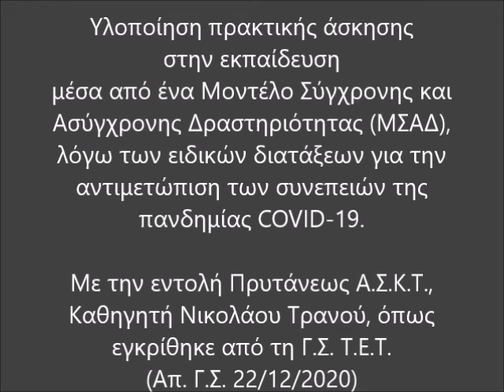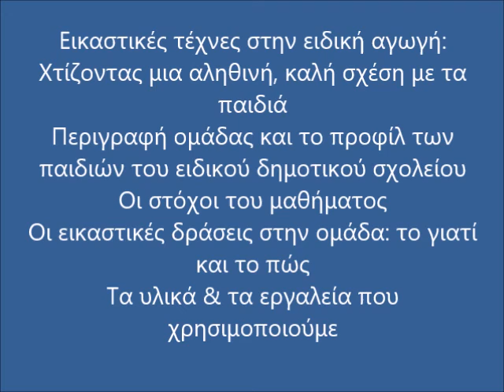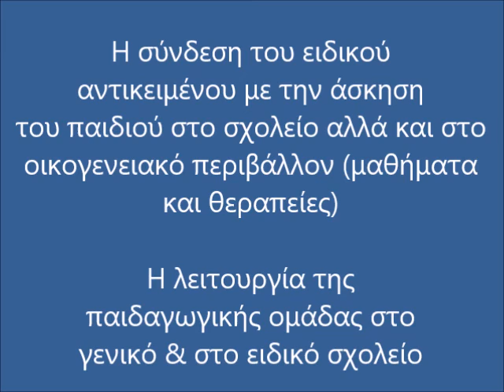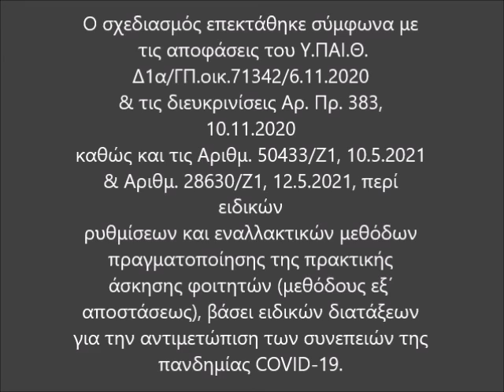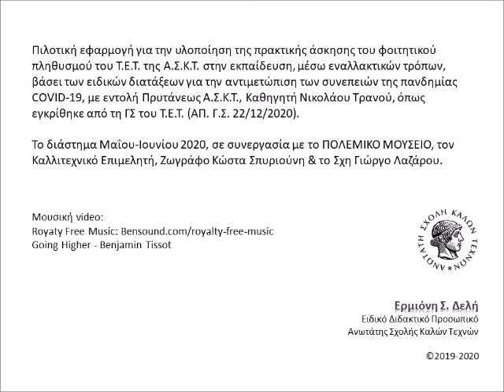Didaktiki_praktiki_episodio2a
Καινοτόμες εφαρμογές στην εκπαίδευση
Πρακτική άσκηση στο Σχολείο
Σε συνεργασία με το ΠΟΛΕΜΙΚΟ ΜΟΥΣΕΙΟ
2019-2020